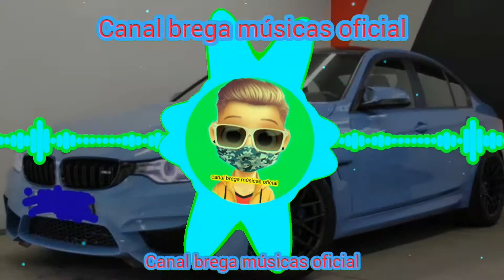Mc Meno K e Mc Ryan SP - Não Sou De Facção (canal brega músicas oficial) Djay W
●canal brega músicas oficial